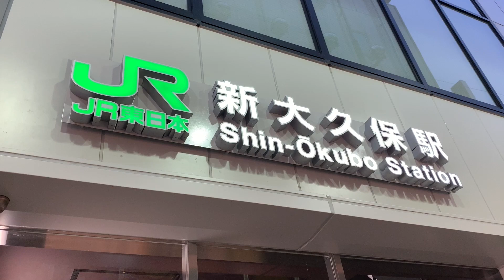新大久保駅がリニューアル！TC楽器がより近くに！？？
TC楽器すぐ近く！最寄りのJR新大久保駅が大幅リニューアルしました！！！

出口が増え、さらにアクセスしやすくなりましたよ〜〜

TC楽器 1Fエレキギター&エフェクター

TC楽器ベースコーナー@TC楽器2F